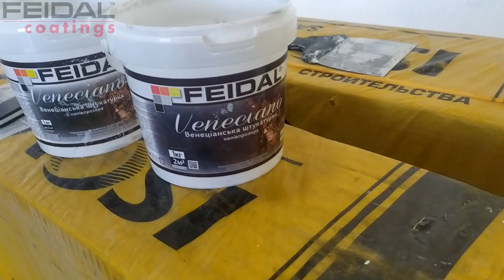Как сделать красивую декоративную штукатурку под мрамор своими руками!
мастера Алексей и Юрий
г. Чернигов